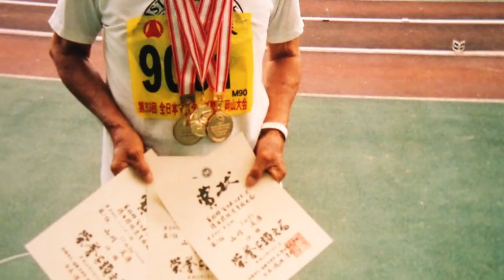Meet The 93-Year-Old That Still Works Out Every Morning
As life expectancy continues to soar, more and more of us are living to well over the age of 100. We ask some of the oldest people in the world the question everyone wants answered: what is the secret to long life?